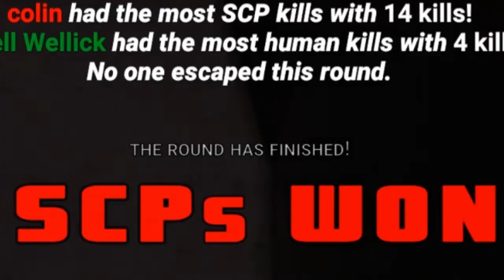Colin the SCP-939 [SCP: Secret Laboratory]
SCP-939 is out to get us all this round of SCP: SL!